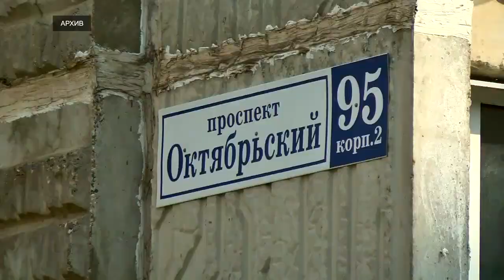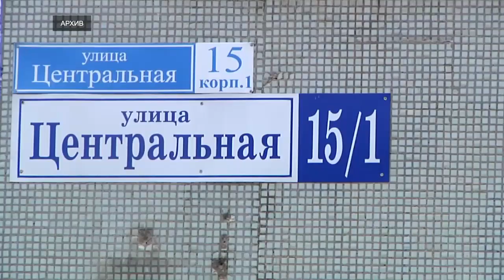Жители Твери в октябре больше 300 раз пожаловались в прокуратуру на отсутствия отопления